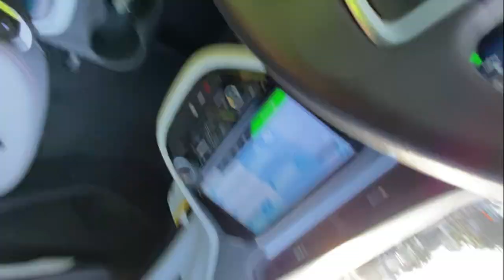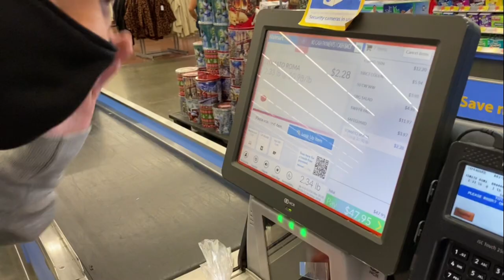LAST DAY OF WORK | Civil Engineer Vlog 026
What's up guys! It is the last day of work before the Christmas Break. Happy Holidays!